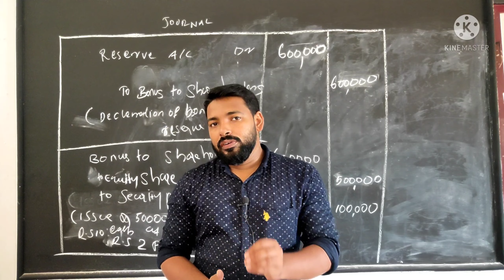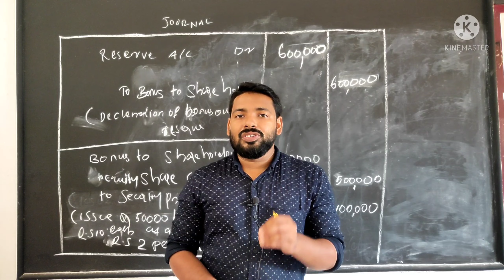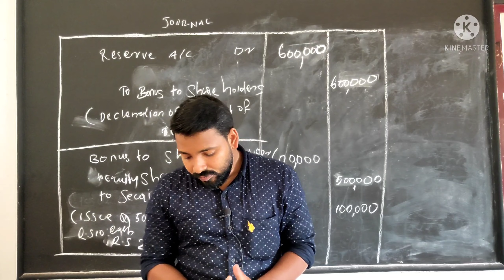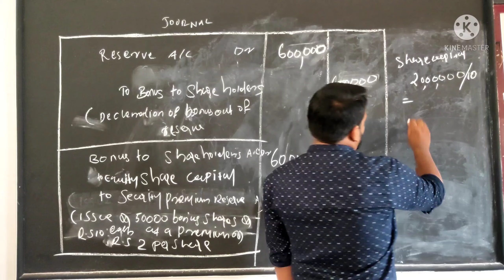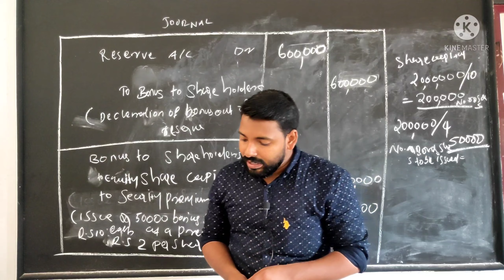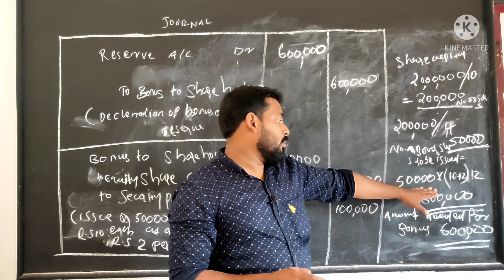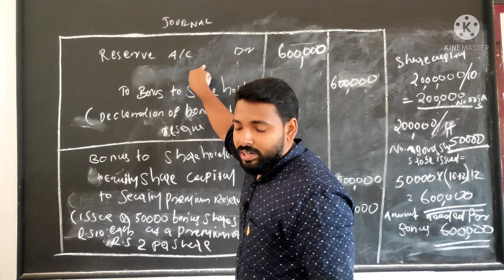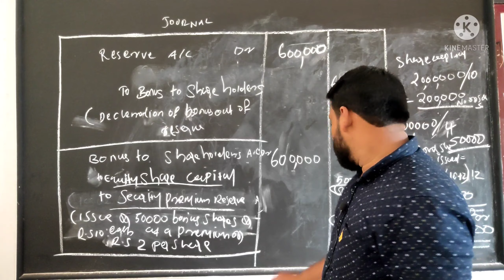third semester B.com,BBA corporate accounting.issue of bonus share@premium